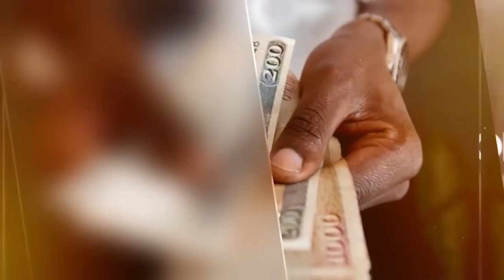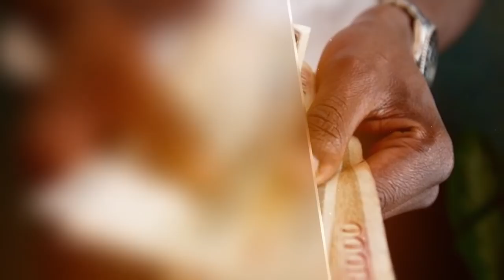Space heating. Entrepreneur's mind, Episode 6.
Bob's fireplaces is a company that offers space heating solutions. For most of you looking for such services, you can visit the Bob's fireplaces for more inquiries.